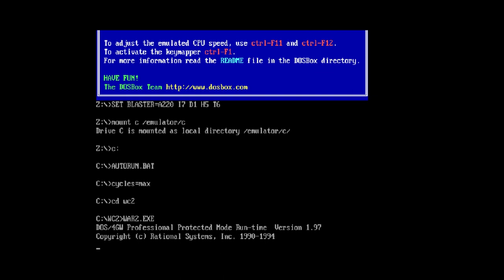Playing Warcraft 2 while streaming fortnite